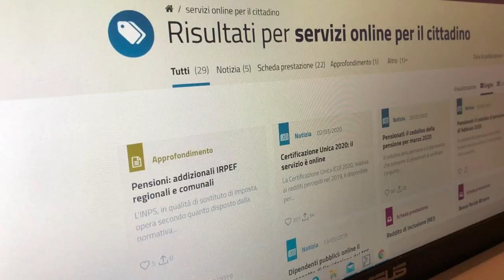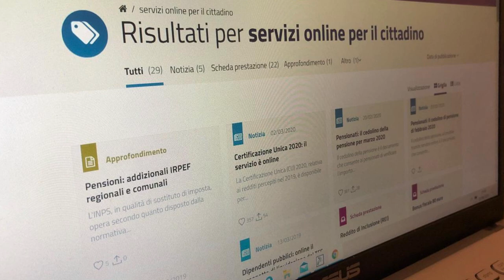Inps in tilt per le richieste. Anche una falla nel sistema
E' andato in tilt il portale dell'Inps sommerso dalle richieste per ottenere il bonus da 600 euro. Il presidente Tridico invita i beneficiari a stare tranquilli poiché non c'è fretta. Stamattina, intanto, grave falla nella sicurezza del sito.